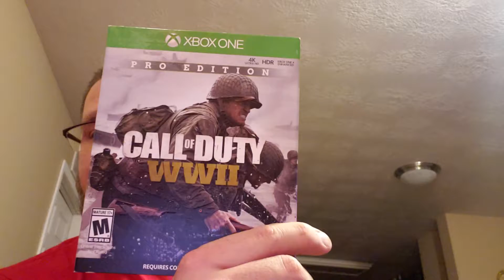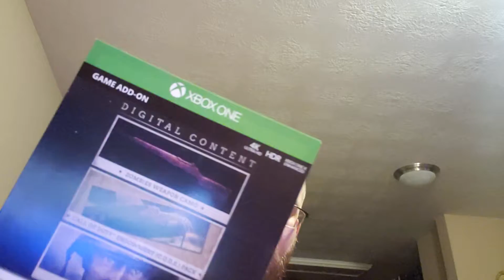Unboxing of Call of Duty World War II pro edition xbox one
Short review and unboxing of Call of Duty World War II pro edition xbox one and just kind of my recap on all of the Call of Duty as I have played